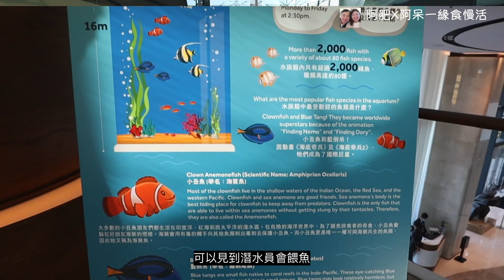海洋公園酒店自助早餐，居然有氣泡酒飲|黃竹坑|香港美食|食玩訓調查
簡介:
今期，終於要試下海洋公園萬豪酒店的自助早餐，早餐分開三個地方，我地去了其中一個地方。特色的是，早餐居然有汽泡酒任飲，真的十分正。

早餐自助餐的款式一般 ，質素尚可，但卻有一個巨大的問題令我及阿呆，覺得[吓？！]

我們是阿肥x阿呆，受美食的邪惡吸引，踏上宣揚邪惡美食文化的道路。

頻道簡介:
主要以分享美食、旅遊、開箱為主，目前只有一個恆常系列